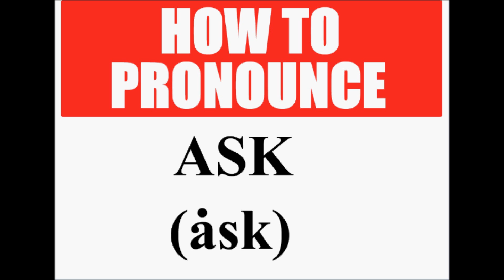How To Pronounce Ask